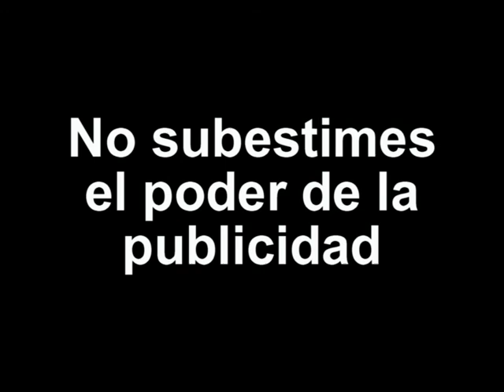Subliminal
Videominuto grabado en el festival Obuxo 2006, filmado por Jorge Pardo, protagonista Antonio Royo